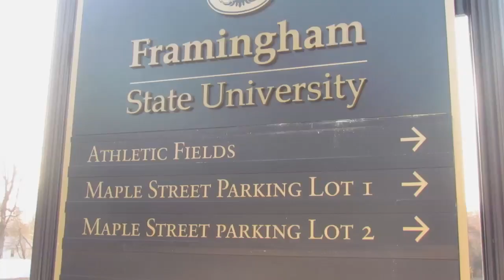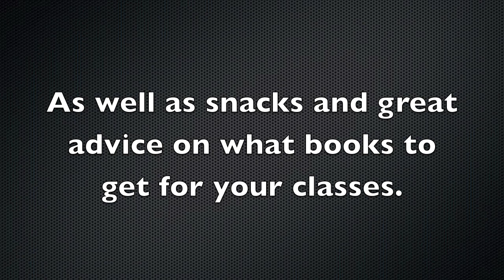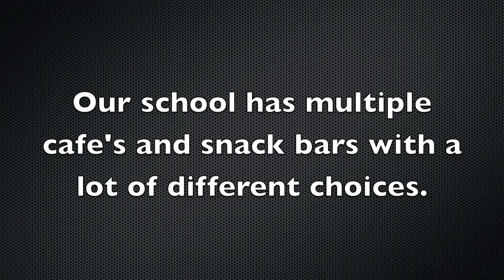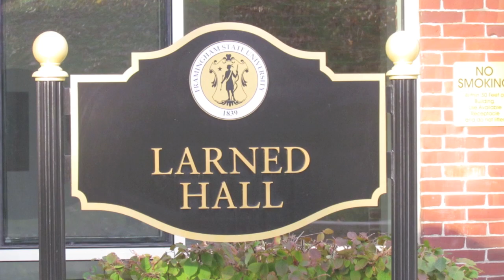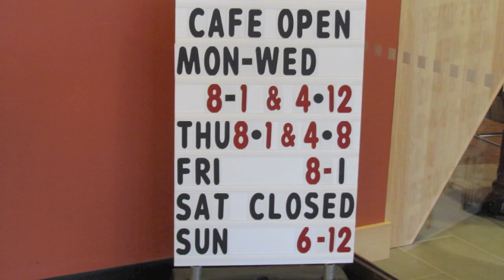A Day in the Life of a College Student. (Framingham State University)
This is our video showing what its like to be a student at Framingham State University.